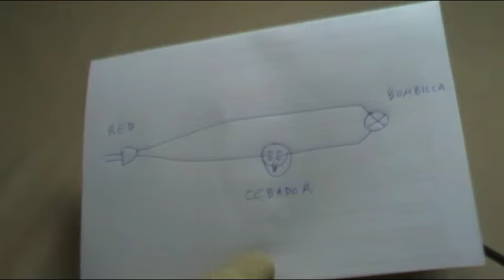LUCES INTERMITENTES SENCILLAS CON CEBADORES DE TUBO FLUORESCENTE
Continuación del vídeo dedicado a la comprobación de los cebadores de tubos fluorescentes, en este caso la idea es la de hacer unas luces intermitentes para fiestas o  similares, espero que la idea os sirva de inspiración. saludos